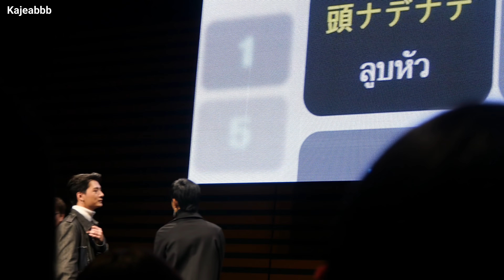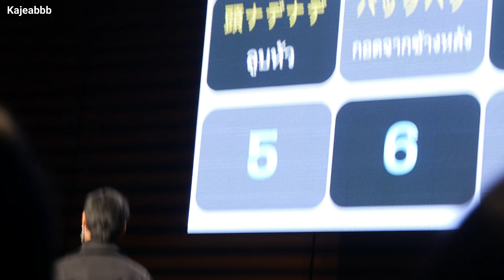คริส-สิงโต (Krist-Singto) - 45min KristSingtoFanmeetinJapan - 181215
ผู้จัดห้ามถ่าย เลยไม่สามารถยกกล้องสูงได้ คนข้างหน้าก็มักจะเอนหัวมาคุยกัน แล้วก็โดนสตาฟเดินมาให้หยุดถ่ายเป็นระยะ คลิปเลยสั้นๆ
ที่ขาดคือเพลงแรก-fan project-ช่วงชงนมเย็น-เพลงอังกอร์